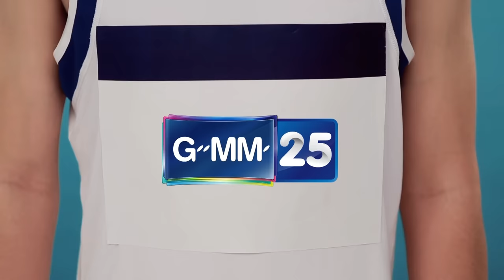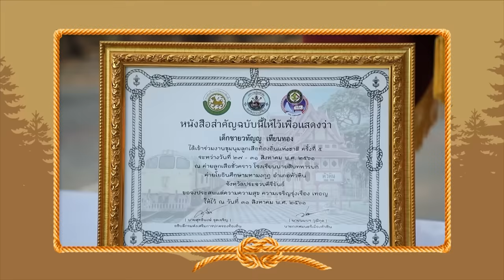รถโรงเรียน School Rangers [EP.120] | ตอนพิเศษ Boy Scout ตอนที่ 1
เมื่อเหล่าเรนเจอร์จะต้องจัดกระเป๋าไปเข้าค่ายฝึกระเบียบวินัยและทักษะต่างๆ ร่วมกับเหล่าแขกรับเชิญตัวแสบทั้งหลาย นำทีมโดย เฟย ภัทร, กันสมาย ชนกันต์, กาย ศิวกร, ลี ฐานัฐพ์, เอิร์ท พิรพัฒน์, ไมค์ ชินรัฐ, ท็อปแท็ป จิรกิตติ์ และ วิน เมธวิน ค่ายนี้จะป่วนขนาดไหน และเหล่าลูกเสือจะผ่านมิชชั่น ก่อไฟให้ไหม้เชือก กับ มิชชั่น ออกล่าหาเสบียงได้หรือไม่?

Subtitles
Indonesian : Kale~
Korean : STayNewHere KOREA FC
Turkish : arya, maydnwm, hoshi, isbells, lyra, 4offgun